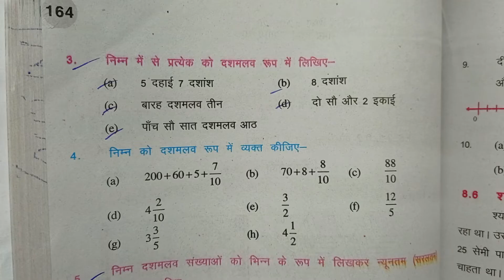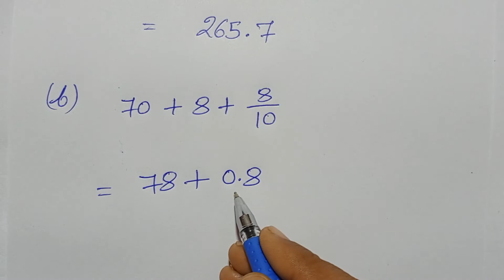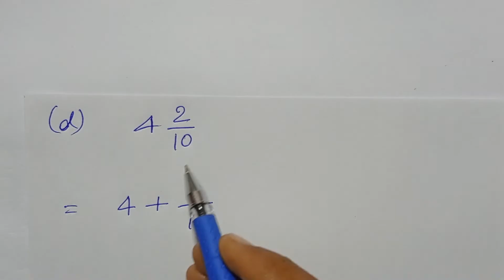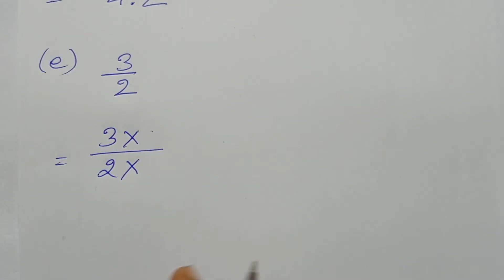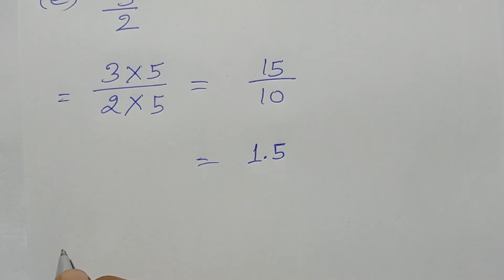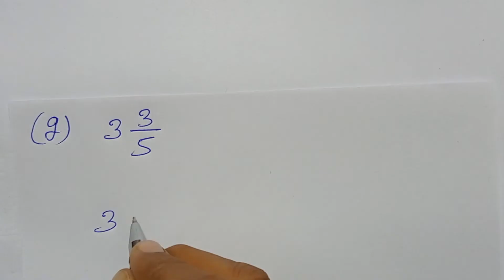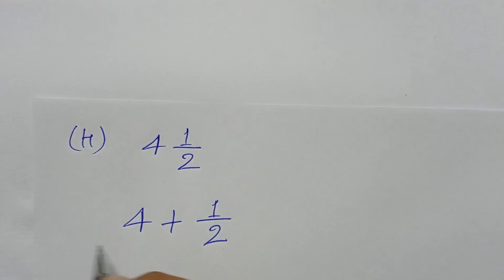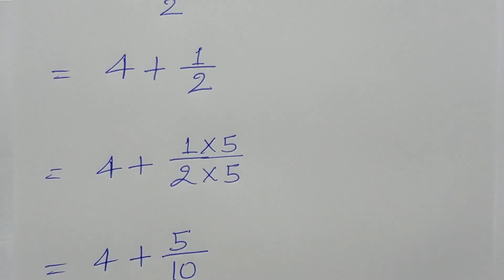Class - 6, MATH, BTBC, BIHAR BOARD, Hindi Medium, Decimals, Ex - 8.1, Q.no - 4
Playlist link -